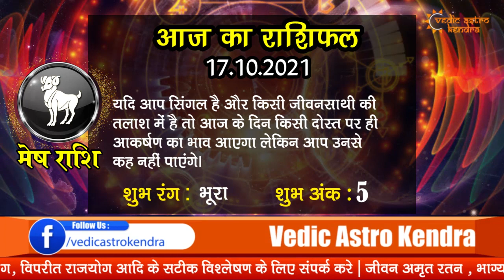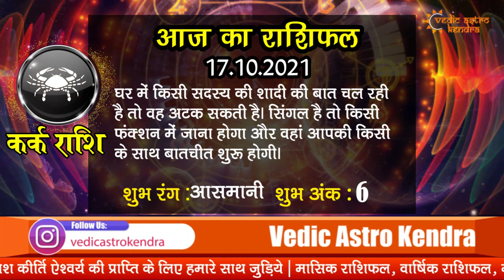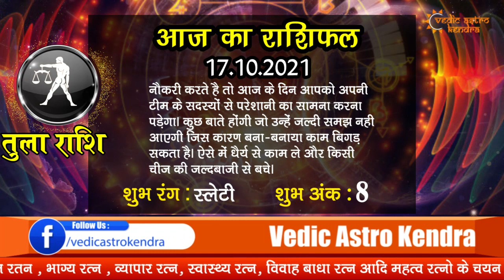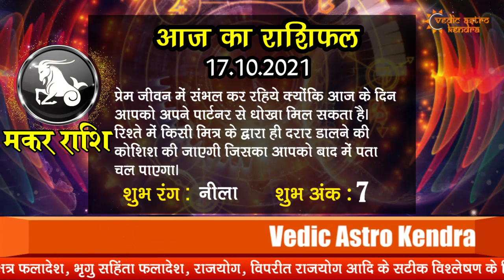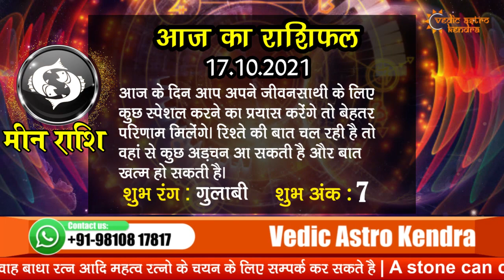AAJ KA RASHIFAL - 17 OCTOBER 2021 | मेष से मीन का दैनिक राशिफल - Today Horoscope - Daily Rashifal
AAJ KA RASHIFAL - 17 OCTOBER 2021 | मेष से मीन का दैनिक राशिफल - Today Horoscope - Daily Rashifal | Vedic Astro Kendra